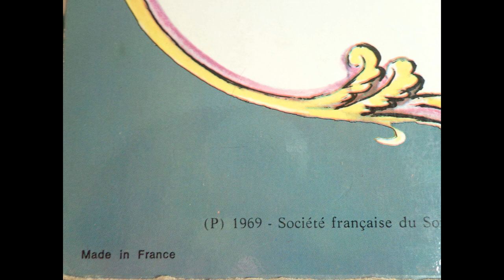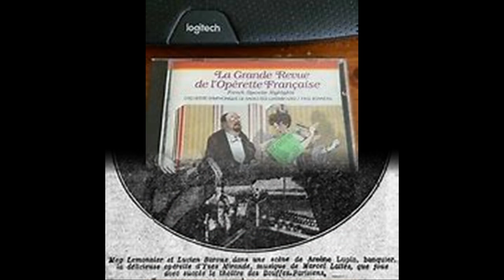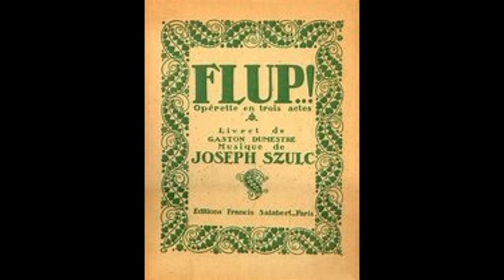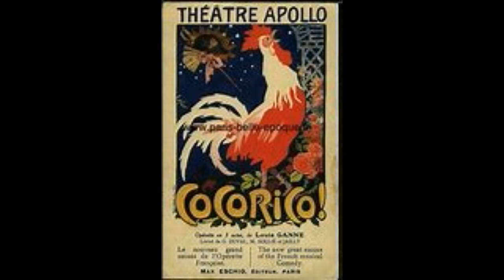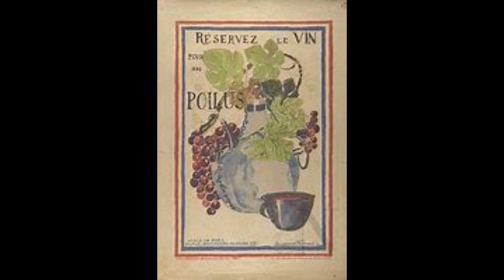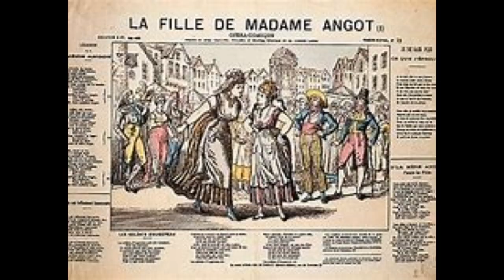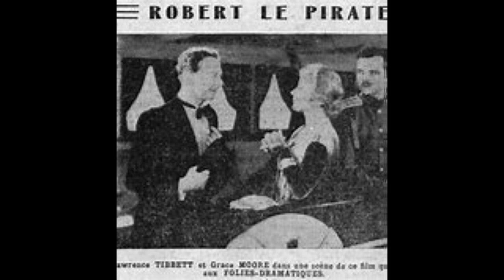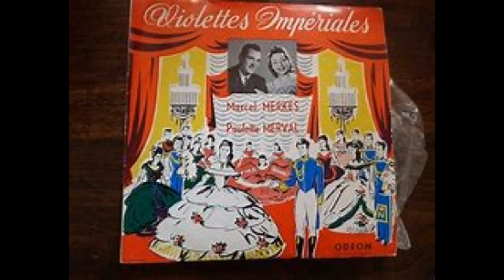Les meilleures Chanteuses de l'Opérette française, vol.1 (1/3)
Première de trois compilations musicales sur les plus grandes chanteuses de l'opérette française,  voici le volume 1, avec vingt-sept pièces ou morceaux dans un collage audio de longue durée (79 minutes, 1H19min.) . Il existe déjà un album d'opérette française sur cette chaîne (réalisée il y a plusieurs années, 7,6 k vues), mais il s'agit d'un spectacle Live de 1974, tiré d'un disque vinyle 33 tours numérisé ; ce premier volume comporte des enregistrements studio datant d'avant 1950, alors que le vol.2 et 3 sont des pièces et des extraits des grands airs de l'opérette française, toujours interprétées par les grandes voix féminines de ce répertoire, datant de la fin des années 1950 et le début des années 1960 ; avec entre autres, Lemichel Le Roy, Edmée Favart, Mireille Berthon, Sim Viva, Hélène Régelly, Yvonne Printemps, Fanély Revoil, Jane Marnac, Maryse Baujon, une version de "L'Heure Exquise" par André Baujé (la chanteuse n'est pas identifiée), et finalement trois duos avec des hommes en conclusion ; sur le volume 2 (à paraître aussi dans les prochains jours) on retrouvera principalement deux chanteuses, Jany Sylvaire dans la première partie, et enfin Isabelle Andreani dans la seconde moitié ; le volume 3 sera constitué d'extraits tirés d'opérettes connues, tels que "Les Mousquetaires au Couvent", "Le Chanteur de Mexico" et "La Belle De Cadix", "L'Auberge Du Cheval Blanc" et "Le Pays Du Sourire"... et cetera . Trois compilations qui constituent une anthologie complète des plus grandes chanteuses d'opérette française, à différentes époques ; les plus grands airs de l'opérette française dans une perspective féminine, sont réunis ensembles exclusivement ici pour la première fois .                                Liste de lecture :

 Mme Lemichel Du Roy - La fille de madame Angot (De la mère Angot)  2:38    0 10
Mme Lemichel Du Roy - La bergère Colinette  3:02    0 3
Edmée Favart - Madame l'Archiduc (Le duc avec largesse)  3:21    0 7
Edmée Favart - La fille du Tambour Major (Que m'importe un titre éclatant)  2:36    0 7
Mireille Berthon - Ah! Que j'aime les militaires  2:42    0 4
Mireille Berthon - La belle Hélène (Amours divins, ardentes flammes)  3:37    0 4
Sim Viva - La mascotte (Un jour un brave capitaine)  2:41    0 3
Sim Viva - Le grand Mogol (Couplet du vin de Suresnes)  2:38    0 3
Hélène Régelly & A. Roque - Miss Helyett (Pour que votre image ! Adorée)  2:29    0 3
Hélène Régelly - Les saltimbanques (Tendre fleur du riant printemps, C'est nous les Ggigoletti)
Hélène Régelly - Vive le cidre de Normandie  3:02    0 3
Edmée Favart - Chanson de route de Ciboulette  2:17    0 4
Edmée Favart - Ciboulette - Moi, je m'appelle Ciboulette  2:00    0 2
Edmée Favart - Ciboulette - Nous avons fait un beau voyage  2:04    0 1
Edmée Favart - Ciboulette - C'est sa banlieue  2:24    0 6
Yvonne Printemps - C'est la saison d'amour  3:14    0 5
Yvonne Printemps - La déclaration Dites lui qu'on l'a remarqué  2:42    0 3
Yvonne Printemps - Pot pourri Duo de l'Escarpolette - Poussez poussez  Duo de l'âne  Deci delà
Fanély Revoil & André Noël - Le petit duc (La leçon de chant)  3:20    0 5
Fanély Revoil - La fille de Madame Angot  3:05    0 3
Fanély Revoil - C'est l'amour  3:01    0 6
André Baugé - Heure exquise  2:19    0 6
Jane Marnac - Invocation à Vénus  3:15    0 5
Maryse Baujon - Orphée aux enfers (J'ai vu le dieu Bacchus)  2:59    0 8
Loulou Hégoburu & Adrien Lamy - Pour être heureux tous les deux  3:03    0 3
Emma Luart & Roger Bourdin - Véronique duo de l'escarpolette  4:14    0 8
Jane Morlet & J. Hirigaray - Les saltimbanques (C'est l'amour)  3:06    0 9

Compilations de musique Ill rec 2021
(Indépendant)